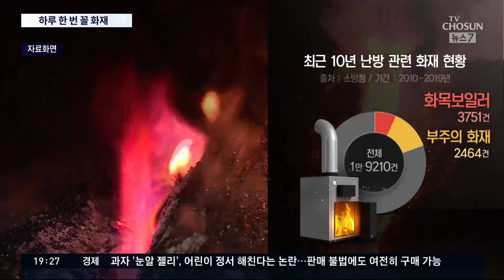화목보일러 하루 한번 꼴로 불…난방비 싸지만 아차하다 '활활' [뉴스 7]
농촌과 산촌 지역은 주변에서 땔감을 구하기 쉬워, 화목보일러를 주로 사용하곤 합니다. 덕분에 난방비가 절약되긴 하지만 화목보일러는 하루에 한번 꼴로 불이 날 정도로 화재에 취약한데요. 그런데도 설치와 검사 등, 안전관리 규정이 없는 실정입니다.